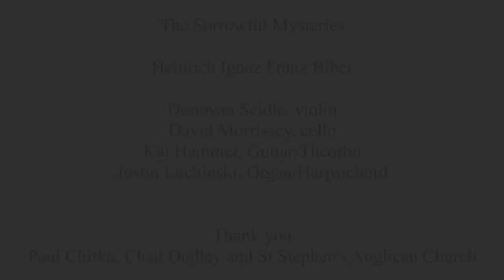Heinrich Biber Mystery Sonatas Part 2: The Sorrowful - Donovan Seidle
Recorded at St Stephen's United Church, Calgary, AB Canada Dec 2020

Composer: Heinrich Ignaz Franz Biber (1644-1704) Mystery Sonatas (ca. 1681).  This work is Public Domain material.

Audio Recording Master owner:  Donovan Seidle
Recording Engineer:  Paul Chirka
Filming:  Chad Dudley
Video Production and owner: Donovan Seidle

Donovan Seidle, violin
Kat Hammer, theorbo/guitar
Justin Luchinski, harpsichord/organ
David Morrissey, cello